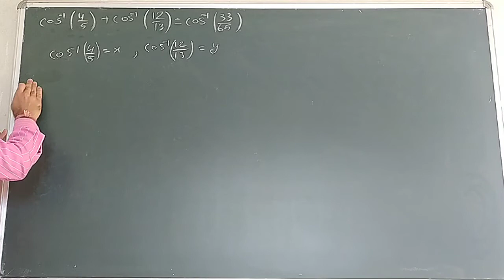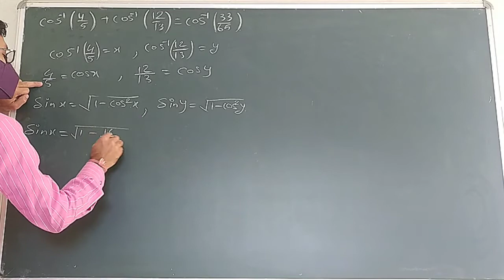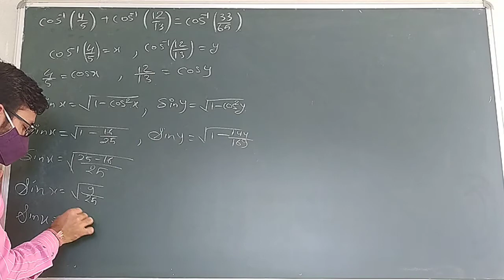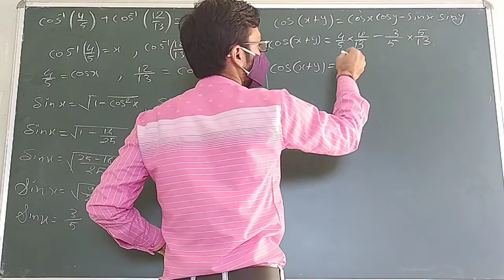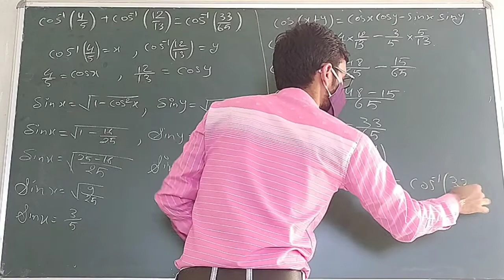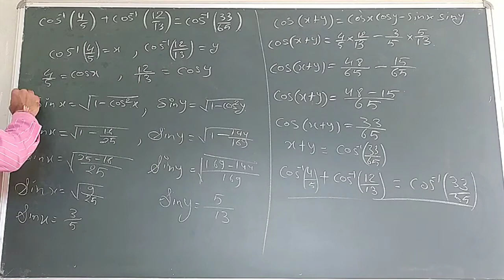18 January 2021